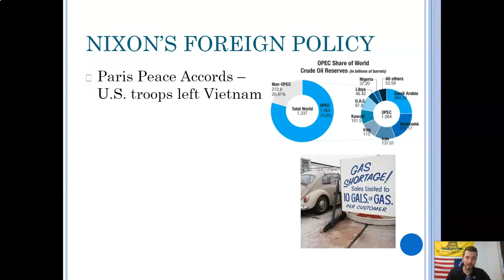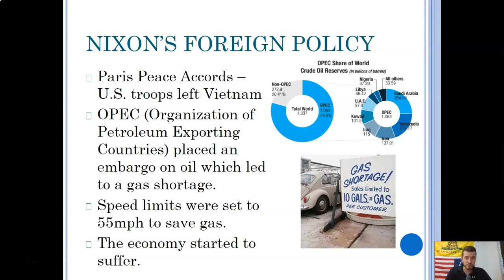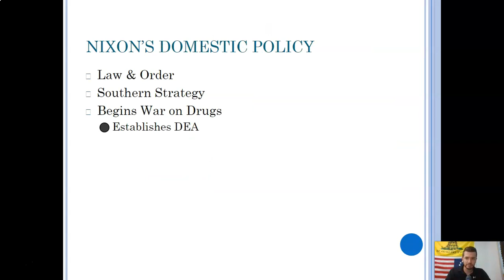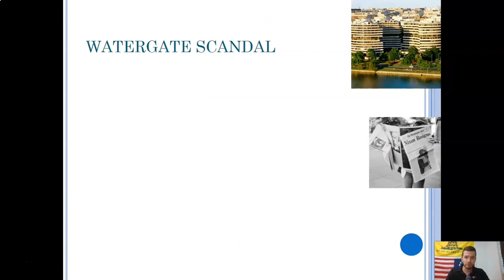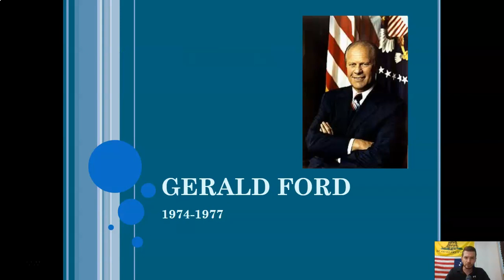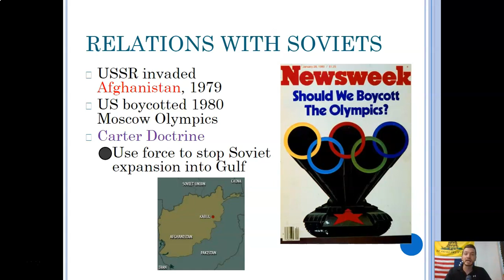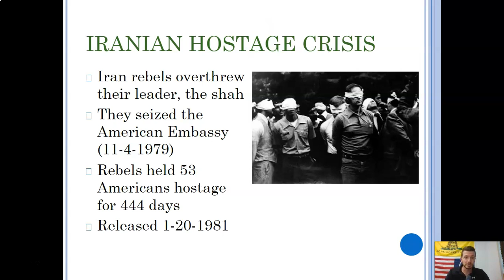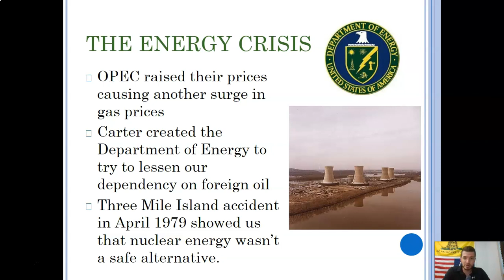US 1970s Lecture Video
Mr. Shaw discusses the 1970s!